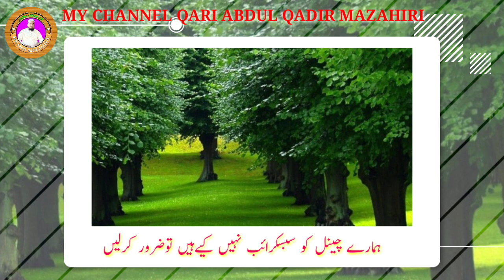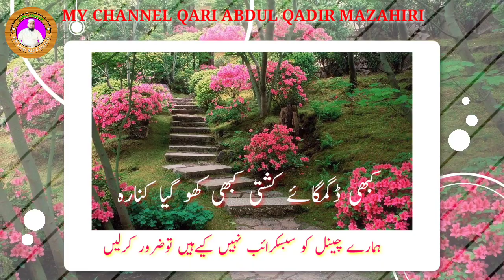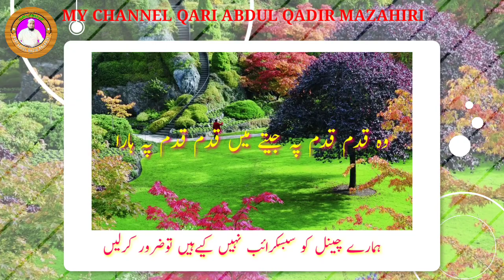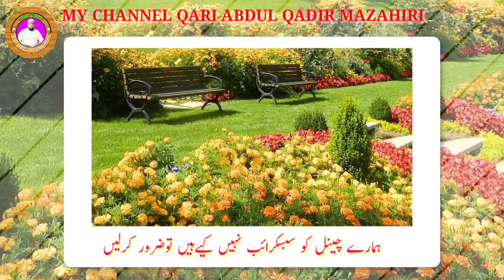Rahe gardishon Mein hardam Mere Ishq Ka Sitara !mohtrama Nafisa Khatun ! beautiful ghazal